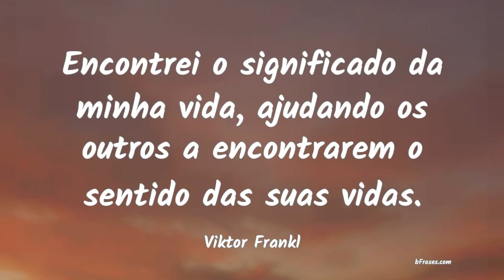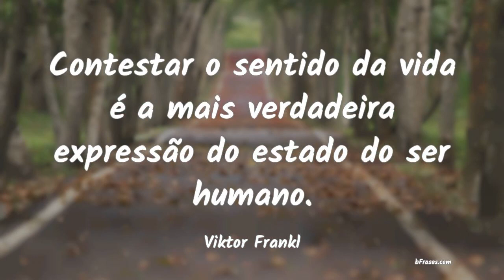Frases de Viktor Frankl